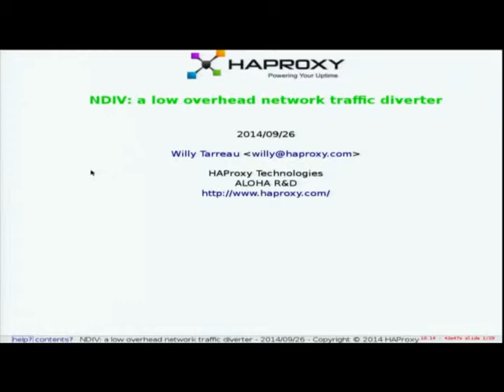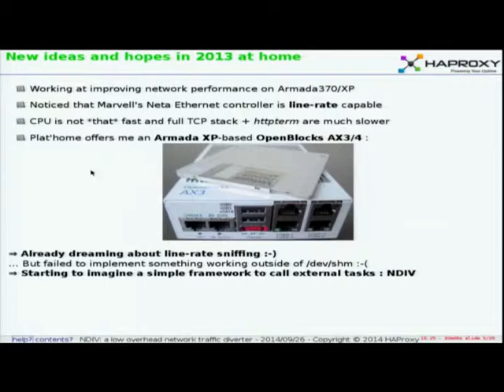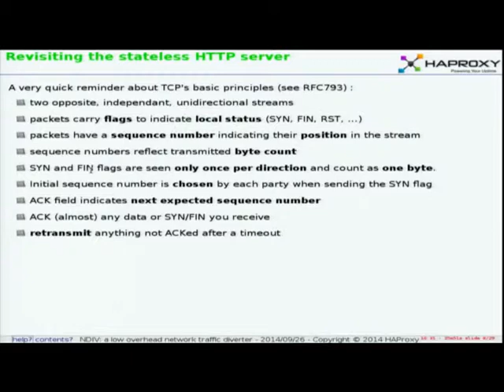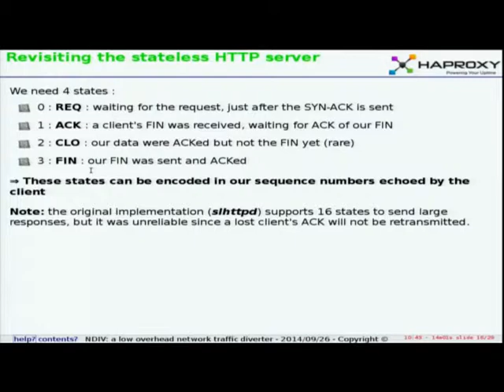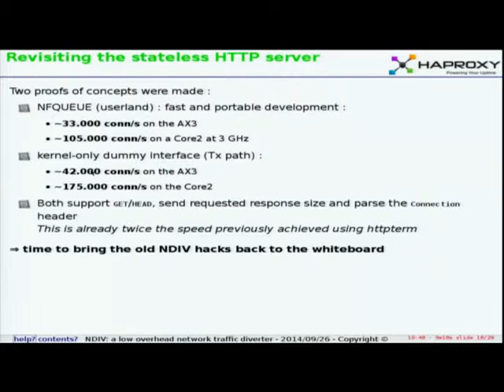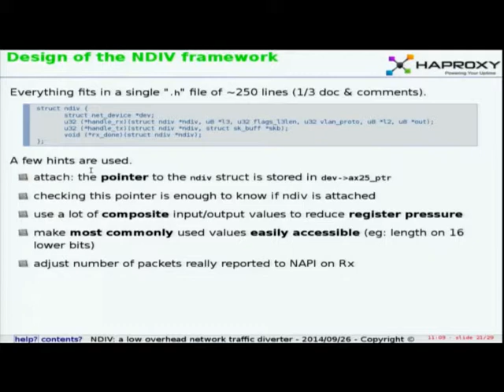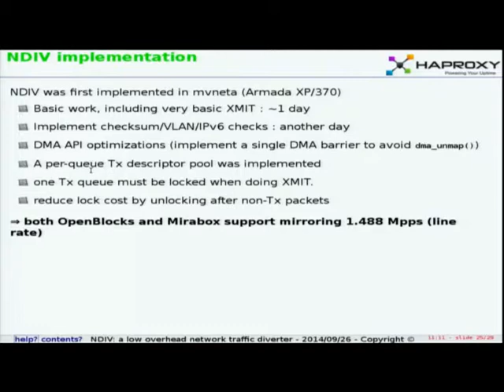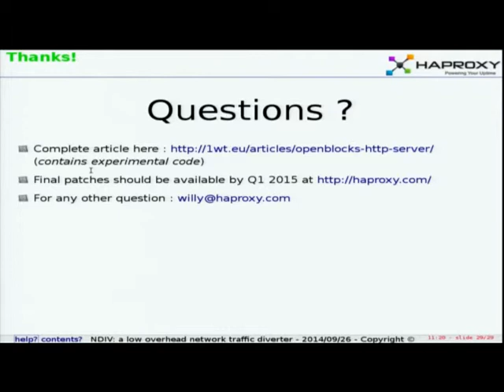Kernel Recipes 2014 - NDIV: a low overhead network traffic diverter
NDIV is a young, very simple, yet efficient network traffic diverter. Its purpose is to help build network applications that intercept packets at line rate with a very low processing overhead. A first example application is a stateless HTTP server reaching line rate on all packet sizes.